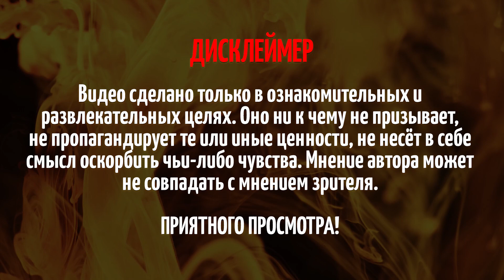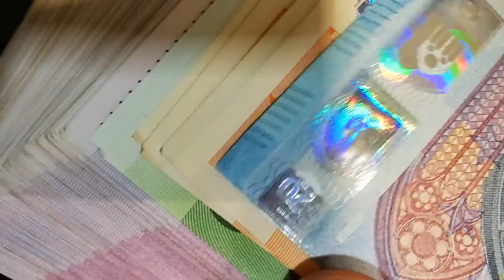12 ЗАГАДОЧНЫХ СЛУЧАЕВ С КОРАБЛЯМИ И СУБМАРИНАМИ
В море с кораблями случается много странного и совершенно необъяснимого. Может, участники событий чуть-чуть приукрасили, однако все равно есть чему удивляться!